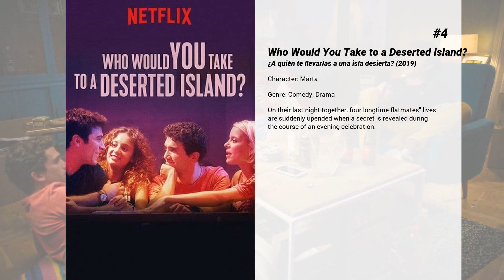Best María Pedraza movies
Welcome to... Best María Pedraza movies! In our channel you will find hundreds of TOPS and rankings of the best films of all genres, actors and nationalities.

Best María Pedraza movies presents...

5. Polyamory for Dummies
Satur and Tina are married, and Berta enters their life as a ‘unicorn.’ In the end, however, Satur is pushed out and Tina and Berta have an affair. Manu is a loser who tries to embark on a relationship with Amanda, who at the same time is involved with Alex, Claudia and Marta and Esteban, with whom they are all co-raising two children. Everyone seem to be living many different lives but all of them will have a lot to learn from each other.

4. Who Would You Take to a Deserted Island?
On their last night together, four longtime flatmates' lives are suddenly upended when a secret is revealed during the course of an evening celebration.

3. Amar
Laura and Carlos love each other as if every day was the last, and perhaps that first love intensity is what will tear them apart a year later.

2. Dancing on Glass
When immense pressure threatens a ballerina in a new lead role, she and another dancer escape into a friendship that isolates them from the real world.

1. El verano que vivimos
Year 1998. Isabel, a journalism student, is forced to do her internship in the newspaper of a small Galician coastal town in order to finish her degree. When she arrives, she wants to start investigating as soon as possible, to demonstrate everything she has learned in order to become a real journalist. But the position she is assigned is the last one she expected: the writing and management of the obituaries that reach the newsroom. But this, which might seem boring at first, becomes the door to an investigation that will take her through different parts of the Spanish geography in search of an impossible love story.